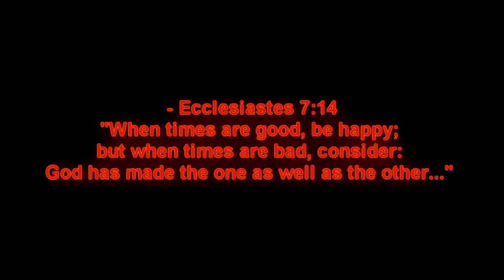Internet Overload = Lagging Out (Flawless MW3 Gameplay)